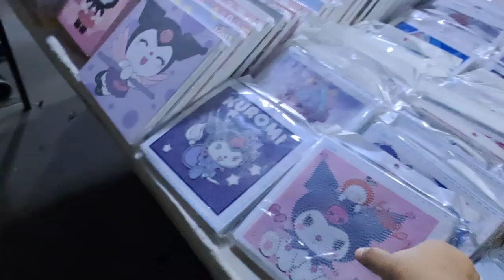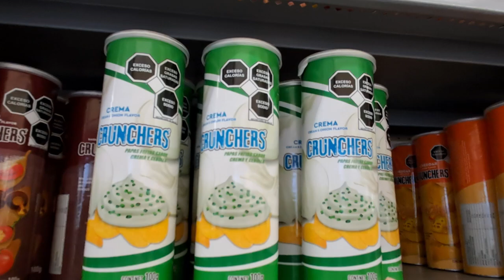VLOG MERCADO MONTERREY WALDOS Y SUS DECORACION DEBATE SOBRE REFRESCO DE TANPICO